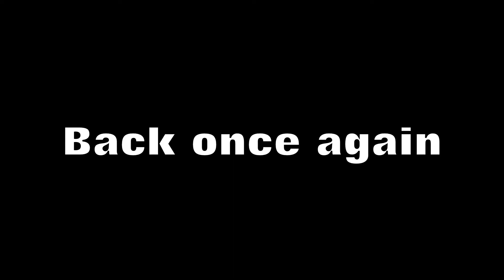2nagasplay - sniper elite 3 - trailer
Upcoming trailer for 2Nagasplay, Rasshnya and Silrath will be taking on the 3rd game in the Sniper Elite series hopefully just in time for the release of the 4th game on Feb 14th.